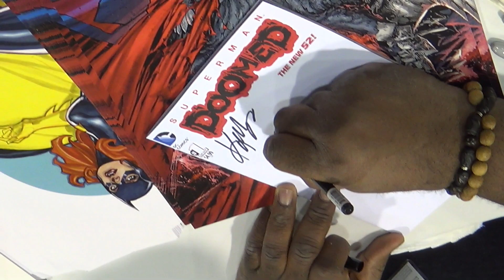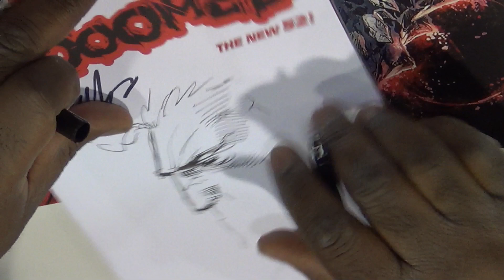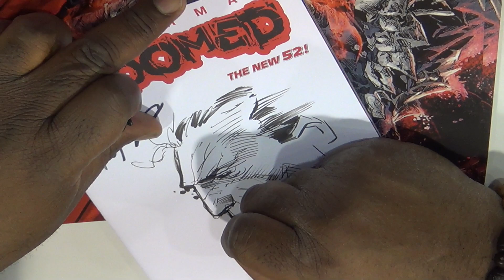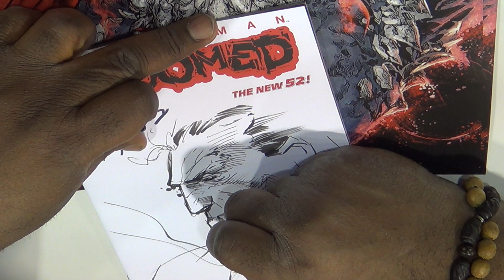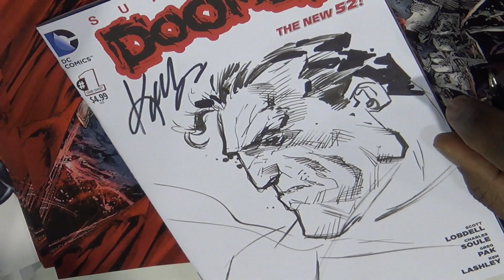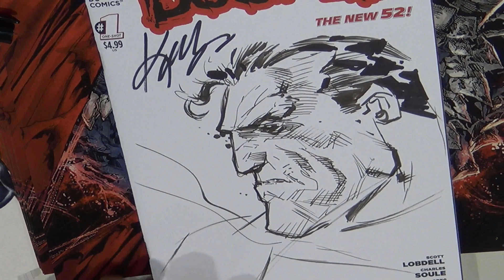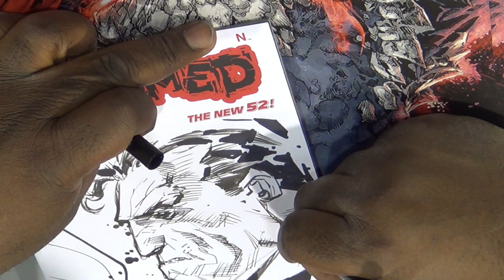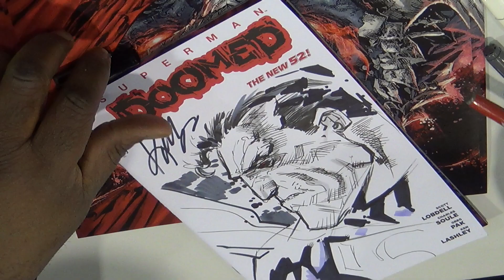Ken Lashley drawing Superman Doomed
Ken Lashley drawing a free Superman Doomed sketch for one of his lucky fans at WonderCon 2015.

Ken Lashley:
In this WonderCon Spotlight panel Ken Lashley invites good friend, Kevin Grevioux, to talk about their starts in the business, what they have worked on over the years, and what's in store for the future.

What Camera Do We Use?